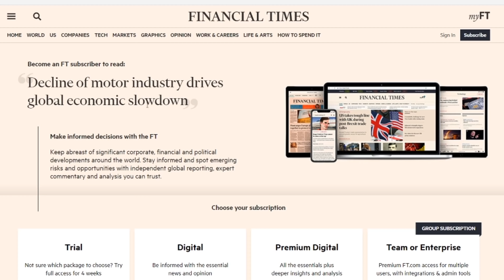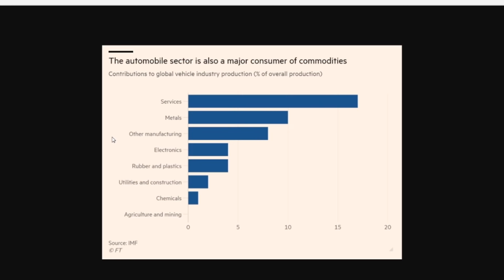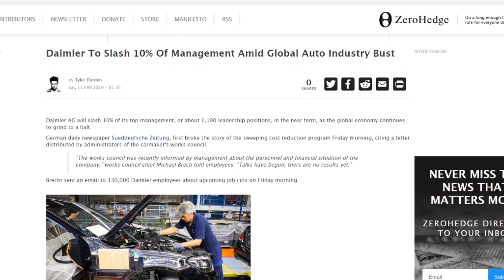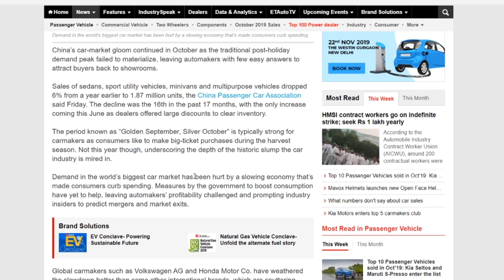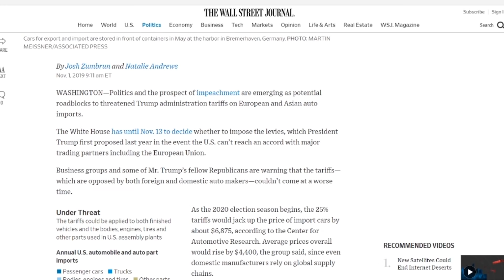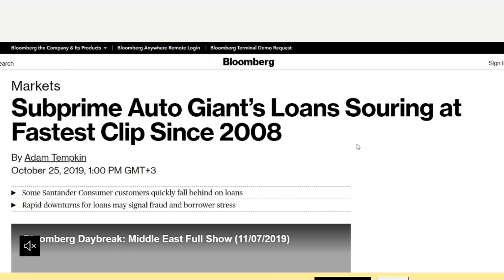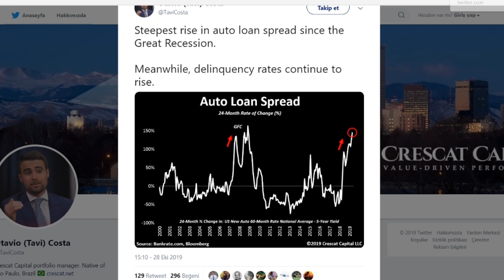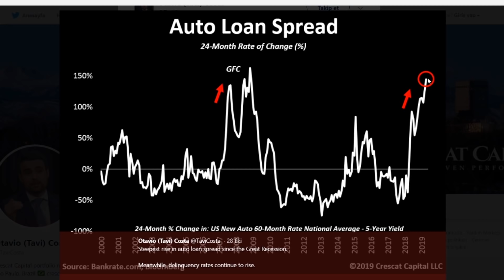CARMAGEDDON, EKONOMİ HABERLERİ- DÜNYANIN HABERİ 21 - 11.11.2019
Türkiye ekonomisinde ciddi sorunlar var. Ancak bu yetmezmiş gibi dünya da tarihin en büyük küresel ekonomik krizine doğru hızla ilerliyor. Bu süreçte klasik medyada bulamayacağınız haber ve yorumlarla deneyimli ekonomi ve teknoloji gazetecisi Erkan Öz Dünyanın Haberi programında yine sizlerle.